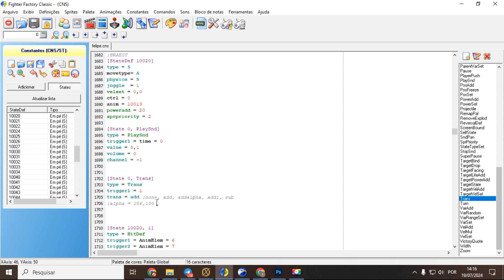Trans | Mugen States (Curso Br)